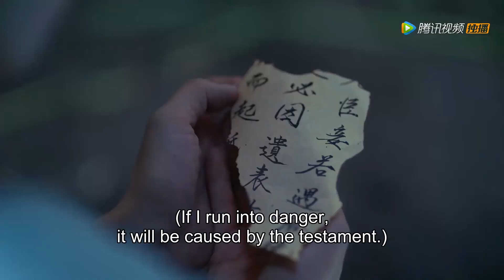Highlights 【凤归四时歌 The Legend of Jinyan】素锦梦到煜王河中沐浴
《凤归四时歌》讲述了武将之后闻素锦被指婚给当朝亲王萧煜，她因不想入宫便连夜逃婚，由姐姐闻素语替嫁。阴差阳错闻素锦获得梦见未来的能力，梦到替自己嫁为王妃的姐姐惨死，决定化名锦言成为宫女入宫拯救姐姐。在伺候当朝亲王萧煜过程中与其斗智斗勇，暗生情愫…素锦一边在揪出王妃危机背后的真凶，一边又夹在煜王和锦王兄弟之间，经历种种误会，上演了一幕幕啼笑皆非又虐心的故事。